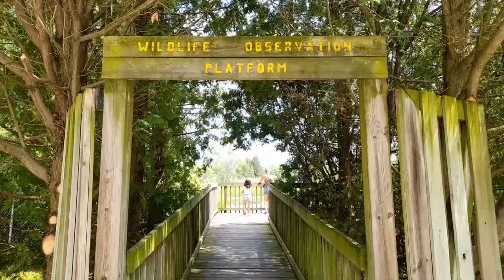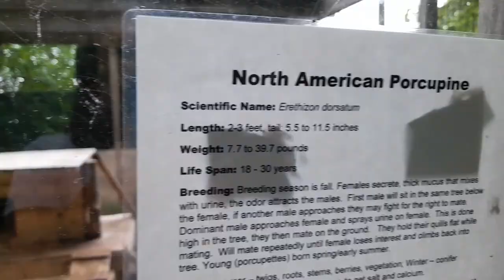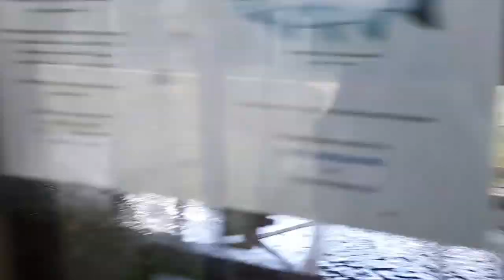FEEDING A SCHOOL OF FISH!! | TRAVEL VLOG | Team Fischer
FEEDING A SCHOOL OF FISH!!

Hello Peepols, Let's be friends!

 / mbbmusic
 / mbbofficial
 / mbb_music

 / xibeofficial
Promoted by: Travel Vlog Background Music

 / ikson
Support Ikson:
 / iksonofficial
 / iksonofficial
 / iksonmusic
 / iksonmusic